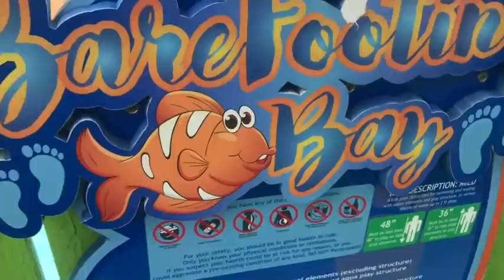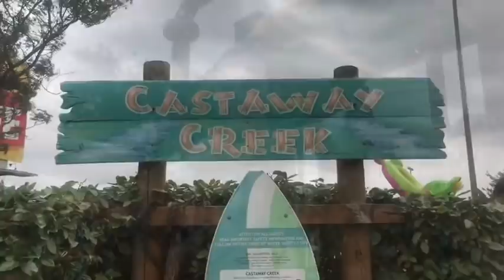Trip to White Water Bay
Another adventure for Wacky Family ! Join them on there journey to white water bayyyyyyyyyyyy